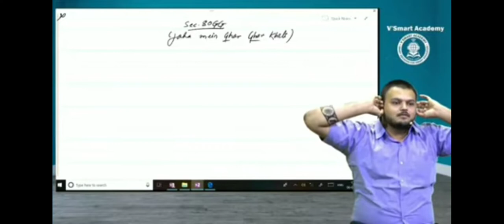CA Students in Library by CA Vijay Sarda Sir